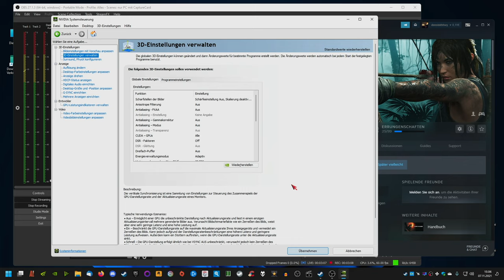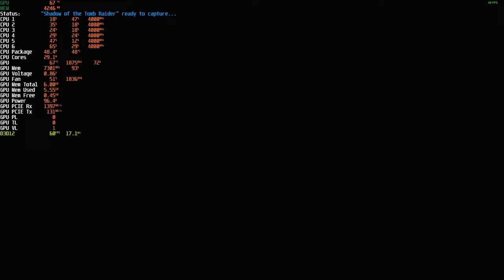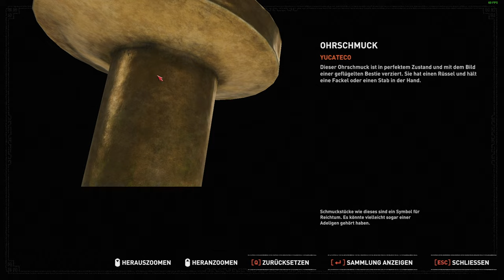mal wieder SOTTR Session